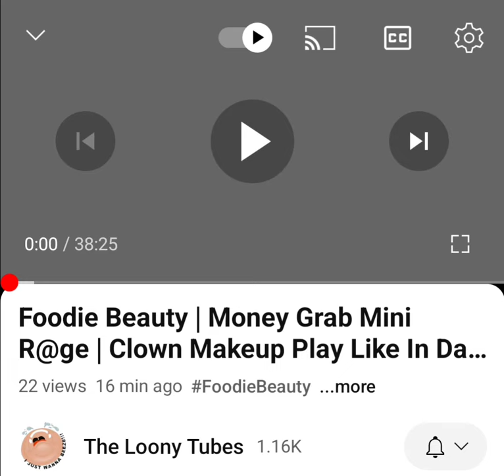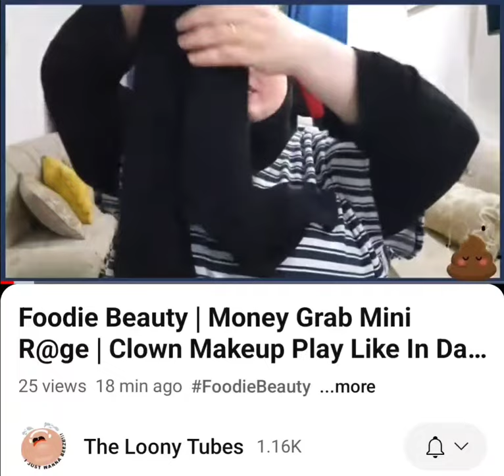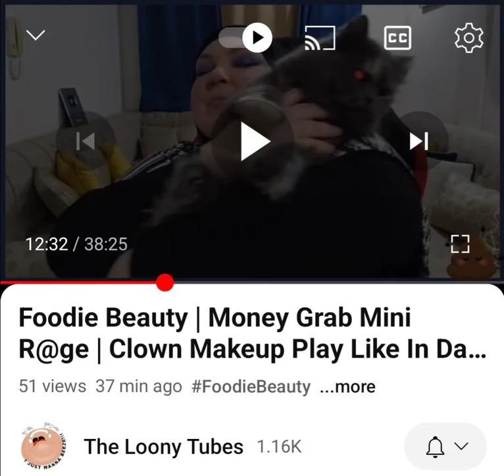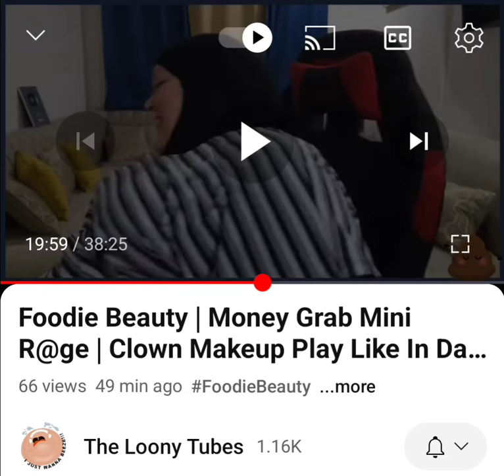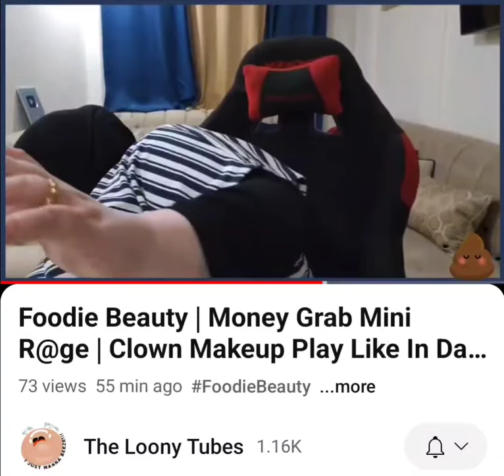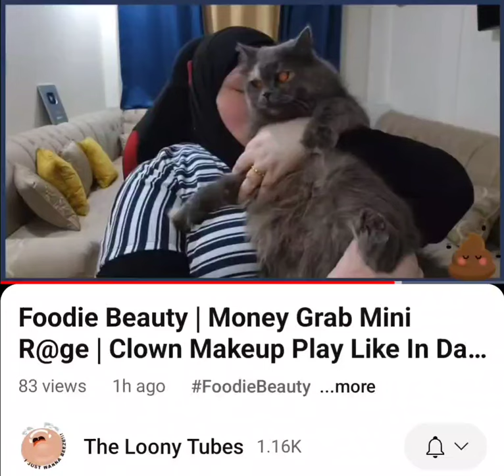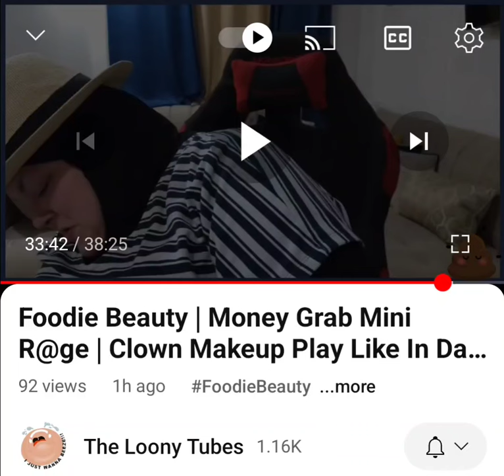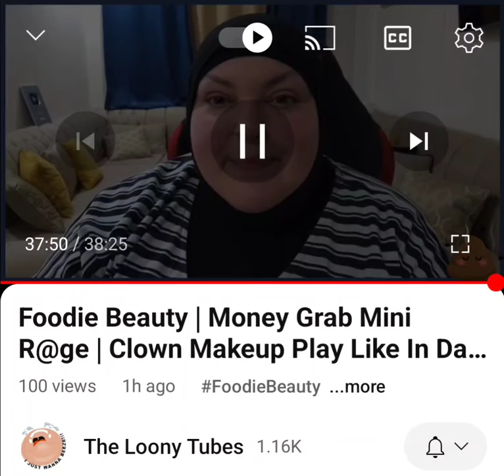Foodie Beauty latest bs livestream